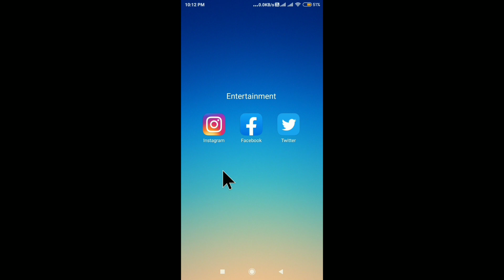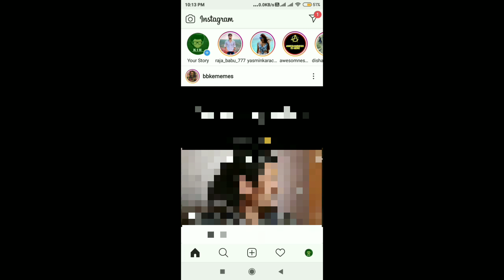Delete Insta Story | Instagram Se Apni Story Kaise Delete Kare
Delete Insta Story
Instagram Se Apni Story Kaise Delete Kare
Delete Instagram Story Uploading
How To Delete Insta Story
Instagram Se Story Kaise Delete Kare
How Delete Insta Story
Insta Pe Story Delete Kaise Kare